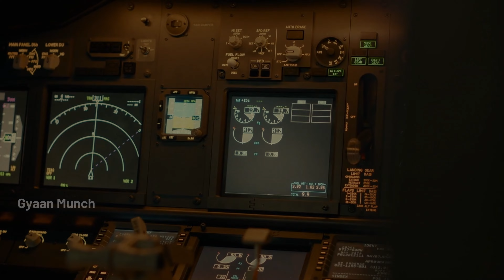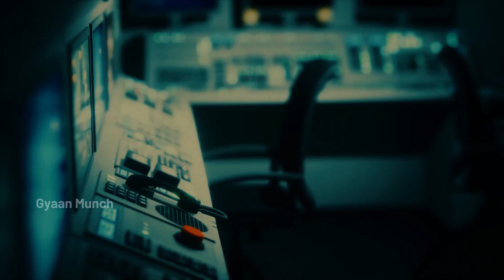Sunita Williams | क्या भारत की बेटी जीवित लौटी?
NASA कैसे बचाएगा Sunita Williams को? | Sunita Williams Space में फंसी | NASA vs China

हमारा चैनल किसी भी संस्था, किसी भी धर्म, किसी भी राजनीतिक दलों, किसी भी व्यक्ति या किसी भी प्रकार की किसी भी संस्था का समर्थन नहीं करता है और न ही विरोध करता है। न ही हम किसी के खिलाफ हैं और न ही हम किसी के साथ हैं। हम सिर्फ, और सिर्फ जनता के हित में और जनता की जानकारी के लिए, जनता के जागरूकता के लिए अपने जलवे कंटेंट बनाते हैं।